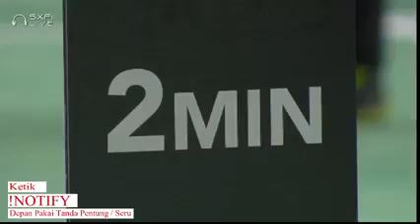Live Streaming Sudirman Cup 2021 Praveen Jordan-Melati Nyaris Kalah